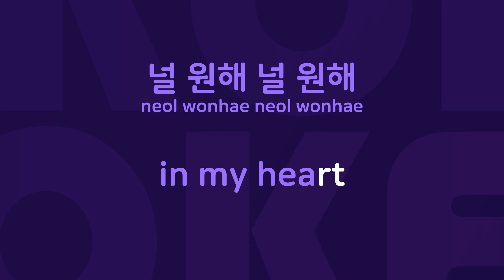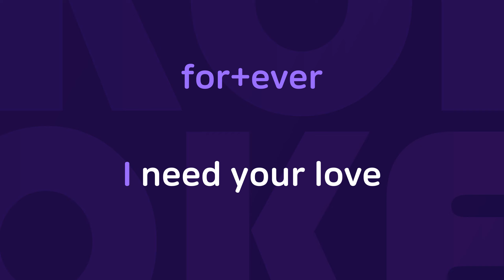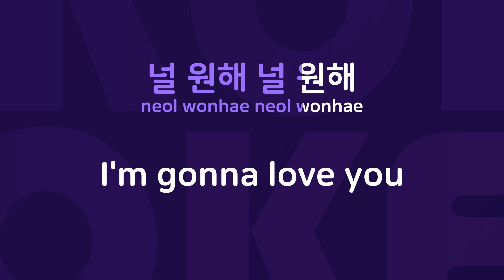시간이 흘러도 : Originally Performed By 조성모 Karaoke Verison